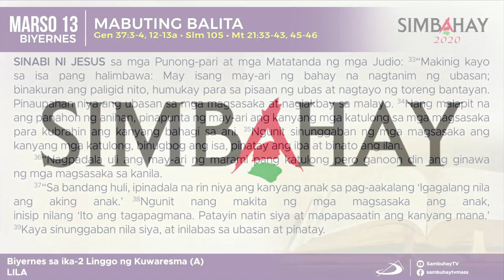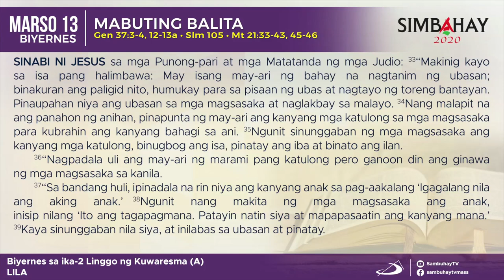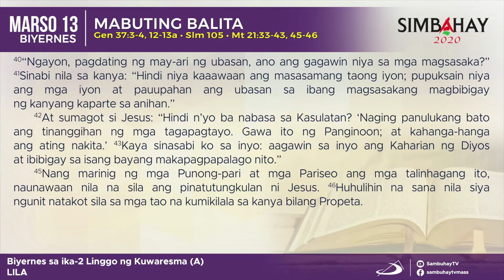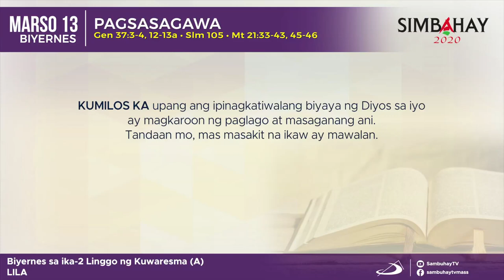Simbahay | Biyernes sa Ikalawang Linggo ng Kuwaresma | Marso 13, 2020